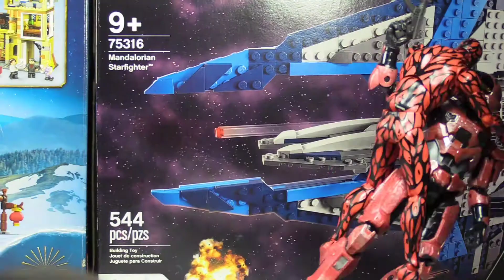Venom vs Carnage